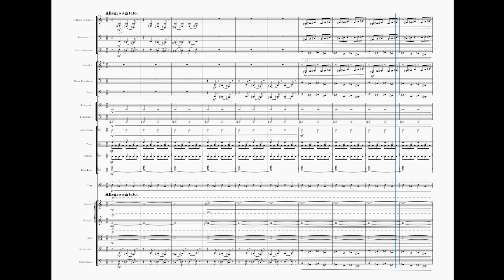The Scouring of the Shire | Howard Shore | MuseScore 4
Instrumental transcription of the Scouring of the Shire cue from "The Mirror of Galadriel" from "The Lord of the Rings: The Fellowship of the Ring" by Howard Shore, made in MuseScore 4.